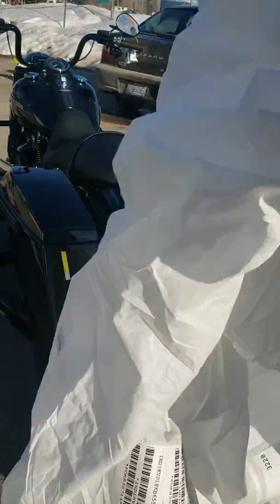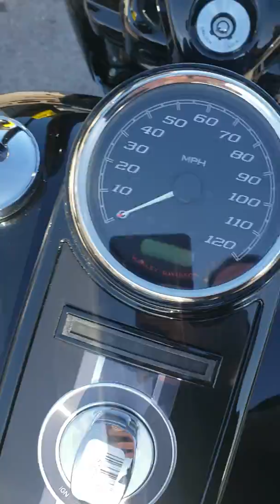Brandon j road king